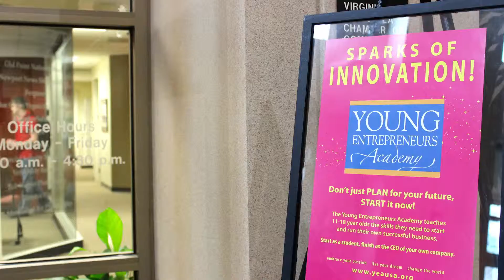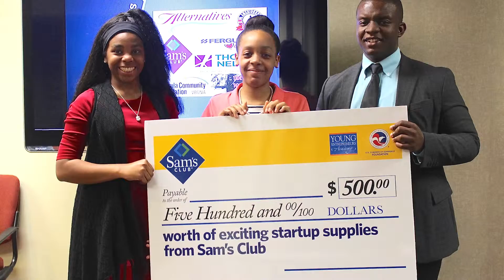YEA: Hampton Roads Business Weekly